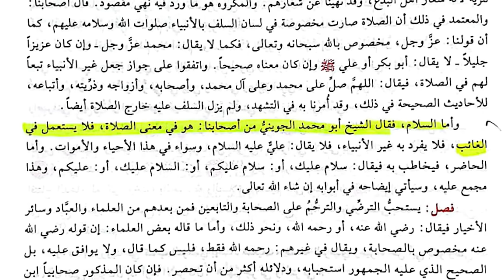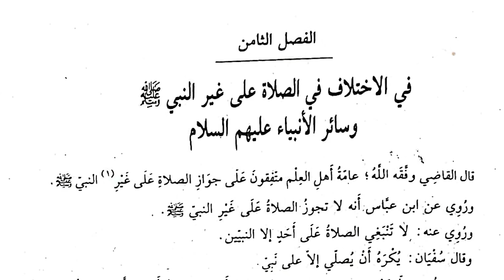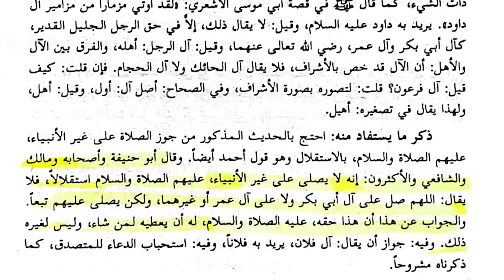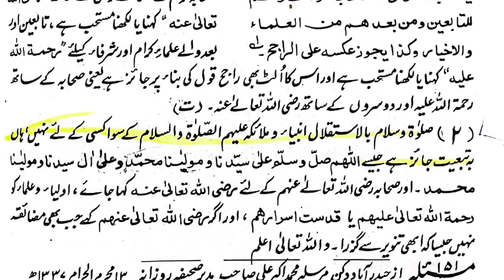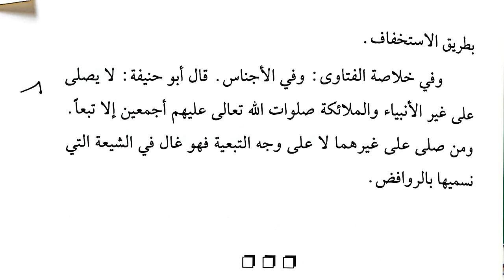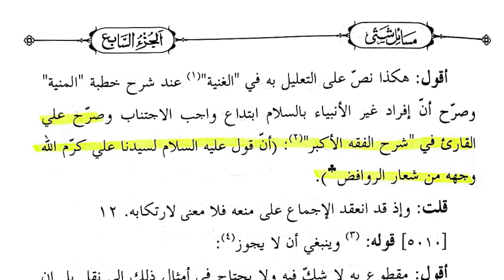Alayhi Salam For Sahab & AhleBayiet ! Reply To Dr.Tahir ul Qadri & Mufti Akmal By MUFTI RASHID RAZVI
Video Title:Alayhi Salam For Sahab & AhleBayiet ! Reply To Dr.Tahir ul Qadri & Mufti Akmal By MUFTI RASHID RAZVI